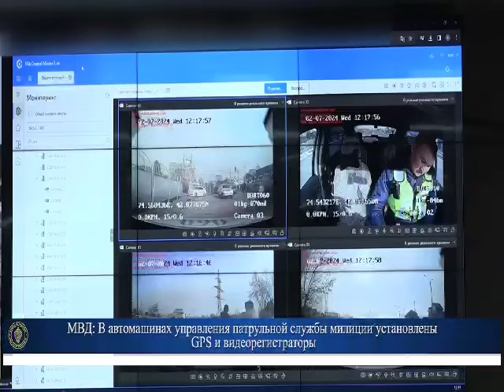В автомашинах управления патрульной службы милиции установлены GPS и видеорегистраторы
В 100 патрульных автомашинах УПСМ столицы установлены GPS и видеорегистраторы, которые способны беспрерывно снимать в течение рабочего времени.  GPS и видеорегистраторы подключены к системе глобального позиционирования.

Сотрудники ситуационного центра наблюдают на мониторе за общей картиной, где сейчас находится тот или иной патрульный автомобиль, чем заняты сотрудники в салоне автомобиля. Также видеорегистратор снимает снаружи, спереди и сзади транспортного средства.

Установленный GPS и видеорегистратор может использоваться и как элемент контроля, позволяя проследить работу отдельно взятого наряда за смену, фиксируя информацию о маршруте машины, скорости, остановках и так далее.

Пресс-служба МВД